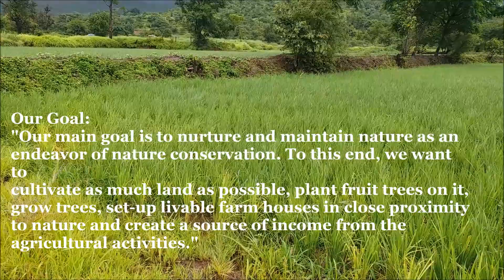Farm House plot with organic Farming project at near mulshi 29 km Pune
WATER TOUCH & WATER VIEW FARM HOUSE PLOTS &  MANAGED ORGANIC FARM PROJECT AT BHOR PUNE MAHARASHTRA
VANRAI ORGANIC VILLAGE & AGRO FARM AT VELVAND, BHOR  (BHATGHARDAM BACKWATER)
MOTHER NATURE WELCOMES YOU, WITH HER ARMS WIDE OPEN
VANRAI ORGANIC VILLAGE & AGRO FARM
Mother Nature's treasure trove of love, comfort and affection.
After braving the daily struggles of a city's chaotic life, come recuperate in the comforting arms of MOTHER NATURE.
Feel safe in the midst of the strong mighty SHAYADRI RANGES standing tall and majestic along with the
RAJGAD fort adding a historical significance to the surrounding.
Unwind to the melodious sounds of many big and small waterfalls and streams that you see finding their way into the backwaters of the BHATGHAR DAM.
Enjoy the early morning symphony of the numerous forest bird chirping in exuberance.
Feast on a variety of organic and wild fruits growing around abundantly and enjoy trekking, fishing, meditating.
Relax and rejuvenate while breathing fresh & pure Oxygenated air that will fill you with renewed energy.
VANRAI ORGANIC VILLAGE & AGRO FARM is a project being developed in the Sahyadri mountain ranges. This allows our members to experience nature up close. The location of our project is where agriculture has not reached till date i.e. chemical fertilizers have not been used on these lands so far and hence this place is a perfect complement to generate income by organic farming.
VANRAI ORGANIC VILLAGE & AGRO FARM is the green of the forest and it has survived in this place as the name implies. As 30% of the total project area will not be used, we will be planting and cultivating many fruit trees, Ayurveda plants, Indian trees on this site (this will be a special attraction for nature lovers in Vanarai). Only Vanarai members will have access to this place and only they and their families will be able to enjoy the fruits here. Of the remaining 70% of the land, 20% will be used for internal roads. In the remaining 50% of the land, we will demolish plots of 1 acre or more and we will be very careful to ensure that our Vanarai family stays in good condition.
Phase 1 – FARM HOUSES and ORGANIC FARMING.
Phase 2 - ANIMAL FARMING.
Phase 3 - RESORTS AND TOURISM.
The project boasts of a terrain that is spread over 250 acres, and comprises of Forest hill slopes and flat grounds, with seasonal rivers and waterfalls adding to the beauty of the landscape that making living here a magical experience. During the monsoon season, due to the close proximity of a waterbody, the fog creates a mystical feeling of living in a hill station. The water body gives an opportunity for indulging in a variety of water-sports like boating & fishing.
 The thick green vegetated forest hill slopes invite you for wonderful trekking expeditions within the safety of the city. Further after assessing its safety requirements and availability of trained personnel for adventure sports like para gliding, river rafting, zip line … etc. collaborations will be invited.
 All this is can be enjoyed at a distance of just 70kms from Pune at a 2hrs drive, through some beautiful landscapes of green vegetation, dotted with local settlements along the roadside.
  Since the city is being developed on a multi terrain platform a sizeable area will be rendered unusable, we at VANRAI ORGANIC VILLAGE & AGRO FARM would be converting such areas into nature reserves for preservation of local wild flora and fauna. Trekking and Cycling pathways will be built in them.
The organic farming in the fertile red soil is suitable to grow a variety of vegetables, crops, pulses, spices, fruits and other trees. This helps increase the ROI of the plot even if nothing is constructed on it. For instance, in a project if you purchased a plot from an investment point of view and you don’t wish to spend on constructing a house there immediately ... it lays vacant without generating any income, but here at VANRAI ORGANIC VILLAGE & AGRO FARM, we will use the land to grow fruit trees crops spices, we will be responsible to maintain these farms and share the net profit with you on a 50%(owner) 50%(Vanrai) ratio.
 Later you can either choose to build a villa and move-in or sell the land back to VANRAI ORGANIC VILLAGE & AGRO FARM at prevailing market rate.
 Agricultural Varieties in VANRAI ORGANIC VILLAGE & AGRO FARM:
We have divided the plots in VANRAI ORGANIC VILLAGE & AGRO FARM to meet the nature conservation needs of everyone and at the same time enjoy the nature and get regular income and have reserved the plots in such places as are complementary to them:

Marketed By.
Vrindavan Reality.